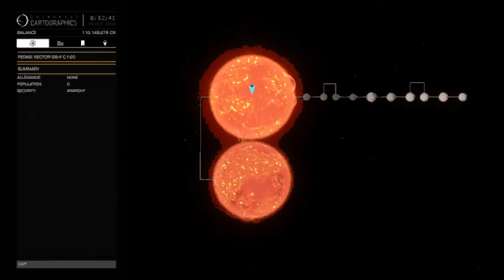The Infamous Fry Carson E03.1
I talk about the meaning of life.

There was supposed to be a part 3.2, but I lost interest in this project for a bit.